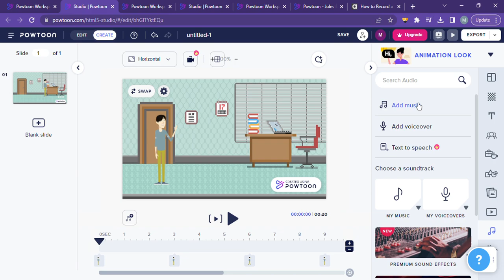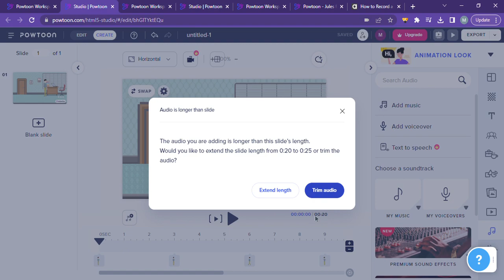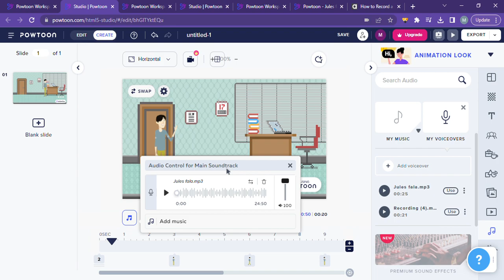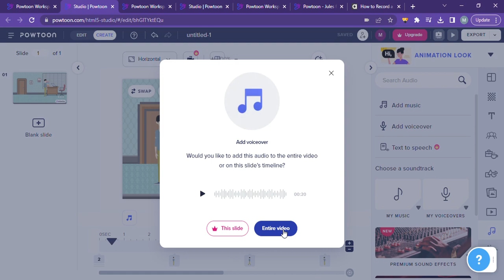Tutorial Animação Powtoon Parte 5 de 6